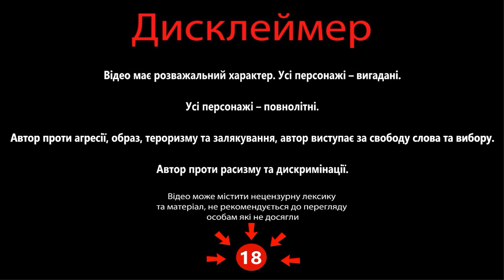Історик з Харкова та підбірка манкуртів